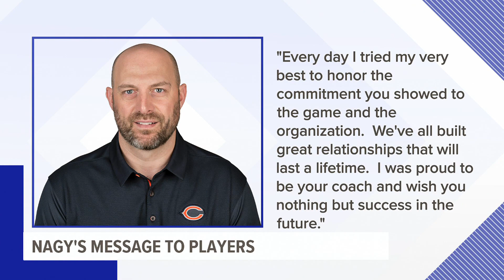Former Lancaster County star QB Matt Nagy has been fired by the Bears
The Monday after the final week of the regular season in the National Football League is informally referred to as Black Monday -- the day most of the league's head coaches who did not lead their teams to the playoffs learn if they've been let go.

Chicago Bears coach Matt Nagy is one of the unfortunate few. The former star quarterback at Manheim Central High School in Lancaster County was fired by the Bears this morning, according to ESPN NFL insider Adam Schefter